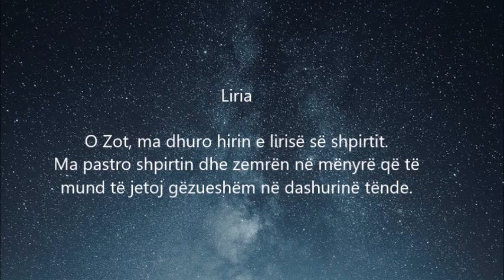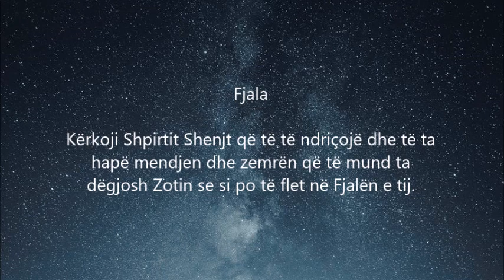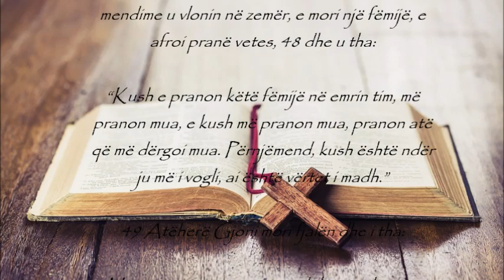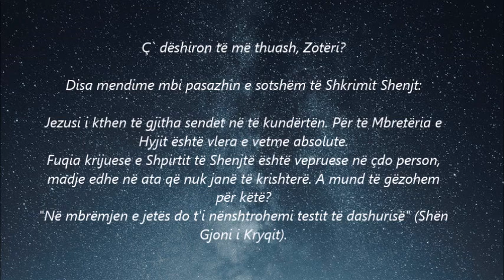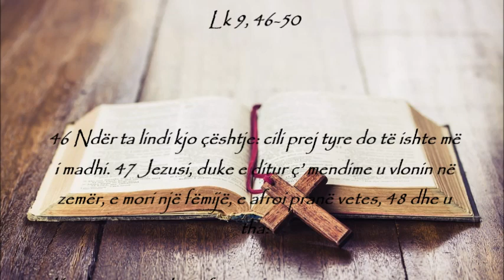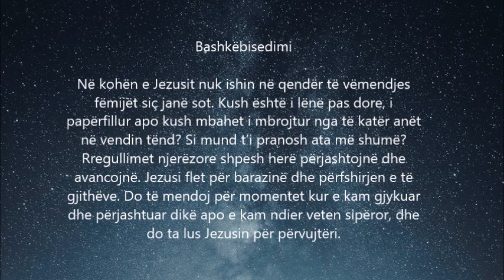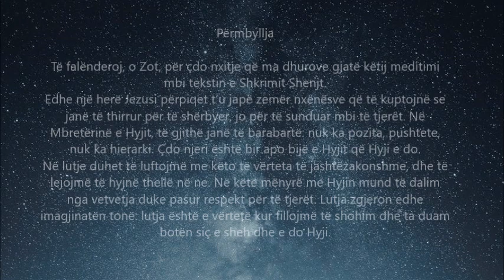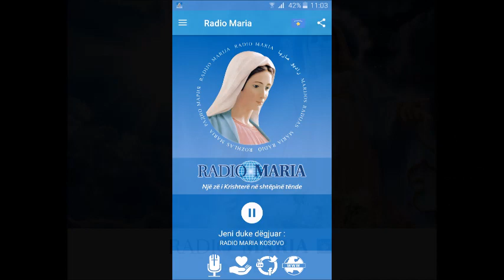MOMENTI I SHENJTË - Lutja e përditshme, E hënë 26 C 2022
LUTJA E ZGJERON HORIZONTIN TONË
26 shtator 2022 – E hënë, MOMENTI I SHENJTË – Lutja e përditshme
(Leximet e ditës: Jb 1, 6-22; Ps 17, 1-3.6-7; Lk 9, 46-50)

Disa mendime mbi pasazhin e sotshëm të Shkrimit Shenjt:

 · Jezusi i kthen të gjitha sendet në të kundërtën. Për të Mbretëria e Hyjit është vlera e vetme absolute. Fuqia krijuese e Shpirtit të Shenjtë është vepruese në çdo person, madje edhe në ata që nuk janë të krishterë. A mund të gëzohem për këtë? "Në mbrëmjen e jetës do t'i nënshtrohemi testit të dashurisë" (Shën Gjoni i Kryqit).

· Çfarë e bën një person të madh? A është pushteti, pasuria, aftësitë, bukuria, talentet e këtij apo atij lloji? Në Mbretërinë e Hyjit madhësia e dikujt matet me aftësinë e tij për t'iu shërbyer të tjerëve. Prandaj, të vegjlit janë njerëzit e tokës, ata që na shërbejnë, ata që në fund tregohen se paskan qenë të mëdhenj! A do të jem edhe unë i madh në Mbretërinë e Hyjit?

· E dëgjoj edhe një herë pjesën e ungjillit dhe lejoj të gjejë jehonë brenda meje.